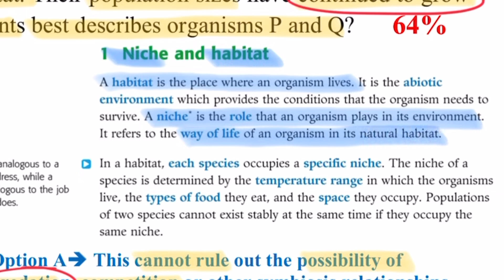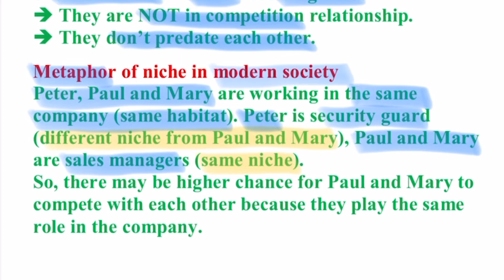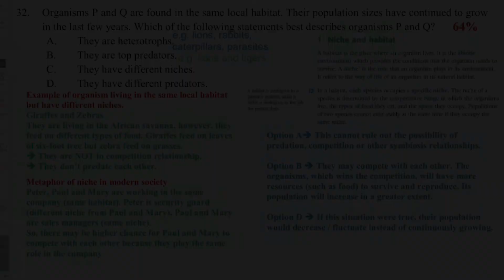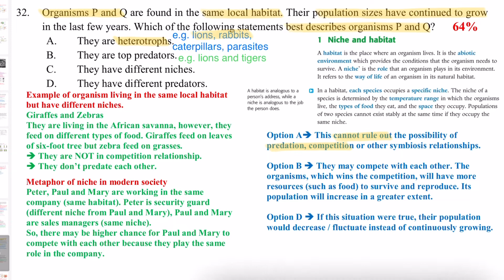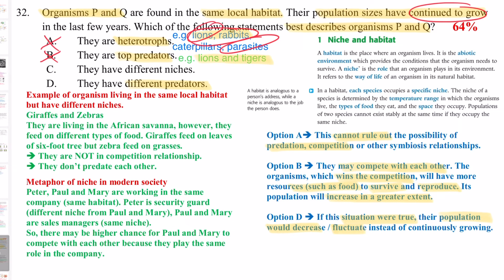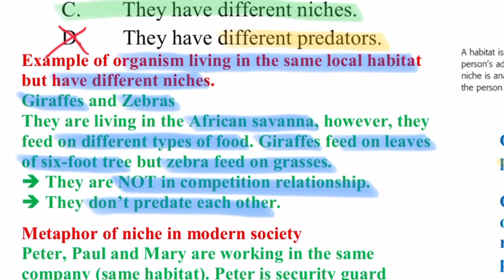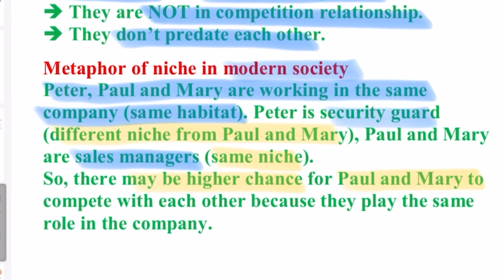DSE Bio │ HKDSE 2018 MC Q32 │ what is niche 拆解生態位 │ Faith Education {雙語Bilingual}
梁公語錄

0:00 廣東話
4:26 English